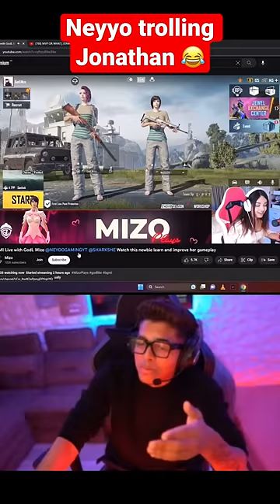Jonathan crush❤️ Jonathan raid on Mizo gaming#jonathan